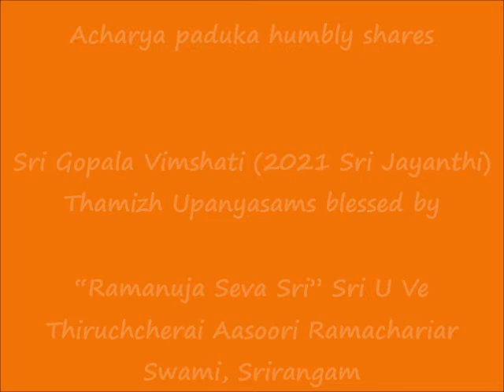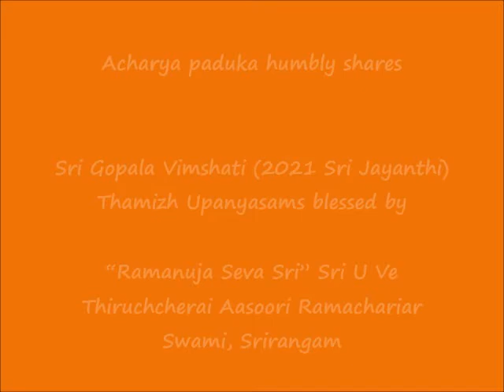09 - slOkA 08 - ஸ்ரீ கோபால விம்ஶதி (Sri Gopala Vimshati) - Thamizh Upanyasam - 2021 Sri Jayanthi